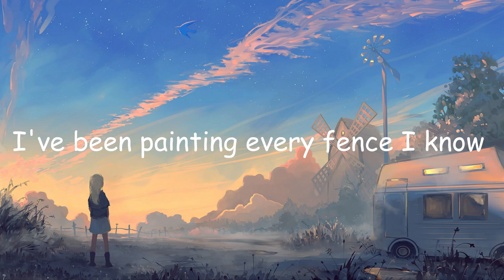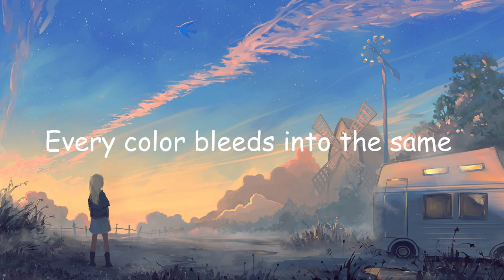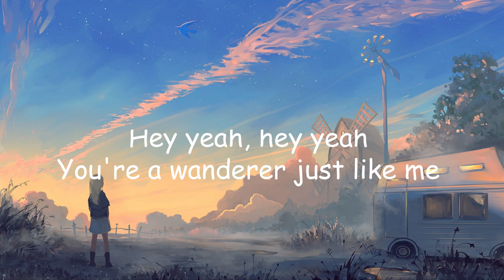Nevada Lyrics - Vicetone (feat. Cozi Zuehlsdorff)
[Verse]
I've been painting every fence I know
Every color bleeds into the same
Cause before you go and walk away
Yeah, you better know where you're going

[Chorus]
Hey yeah, hey yeah
You're a wanderer just like me